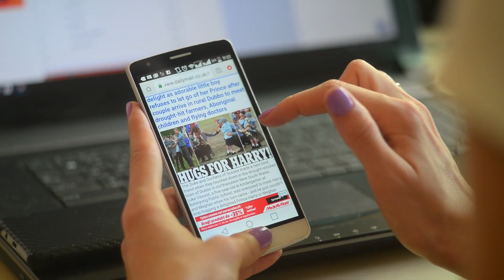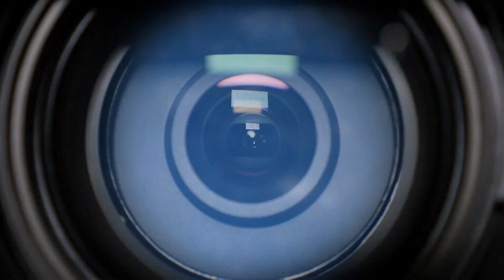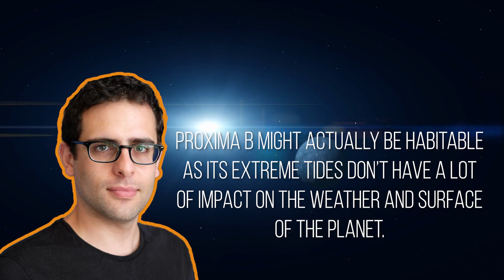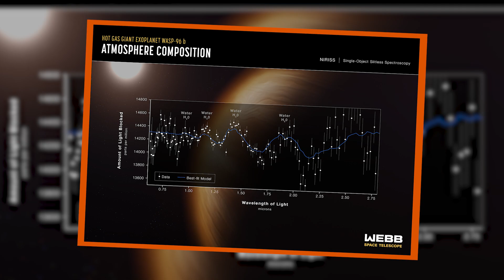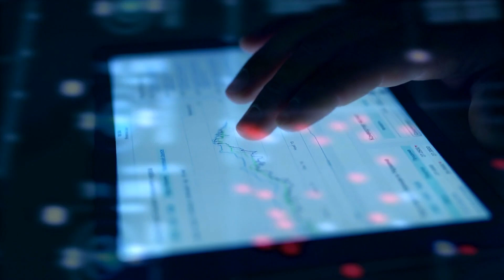James Webb Telescope Unexpected Discovery On Proxima b after 6 years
James Webb has been revolutionising the space industry since its launch. This telescope has made more discoveries in less than a year than we made in several decades and scientists believe that it’s yet to reach its true potential.

So this time, people believe that James Webb has made history with a pretty shocking discovery on Proxima and has made the whole world raise a lot of questions on extraterrestrial life. And if you want to know more about it, make sure to watch this video till the very end.

We already know that there are millions of planets in our galaxy so it’s very unlikely that life exists on our planet alone. And now that James Webb has discovered water in a remote planet too, we’re closer than ever to finding life in space.

Back in 2016, the concept of life in space was the talk of the town when several articles were published about a new planet that might be habitable. All the scientists had their eyes on that planet and things seemed pretty promising for the space industry.